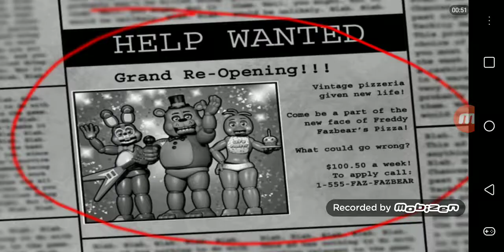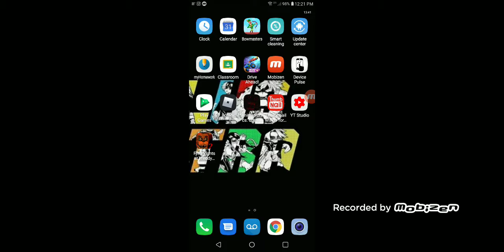COULD THIS BE THE FULL GAME!? | Five Nights At Freddys 2 #1